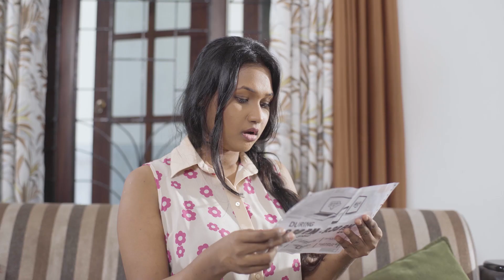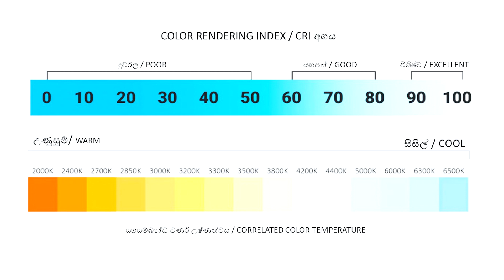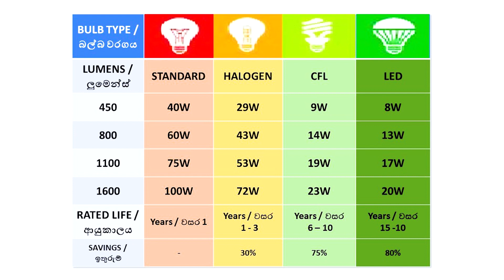LED බල්බ නිවැරදිව භාවිත කර හරියාකාරව විදුලිබිල අඩුකරගැනීමට උපදෙස්